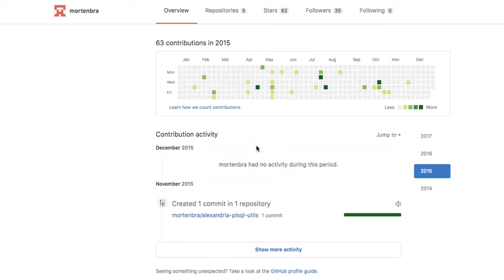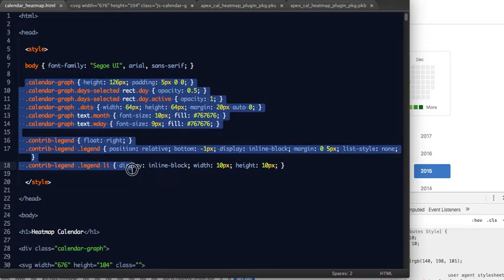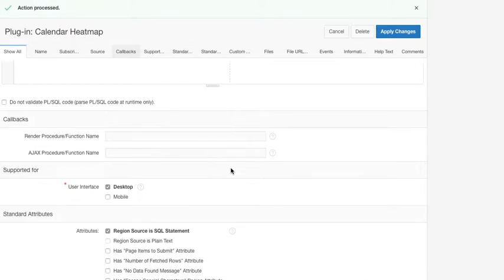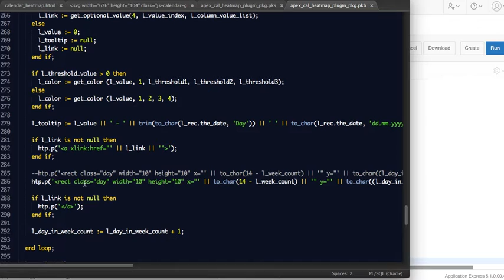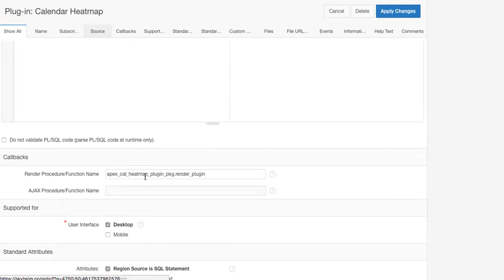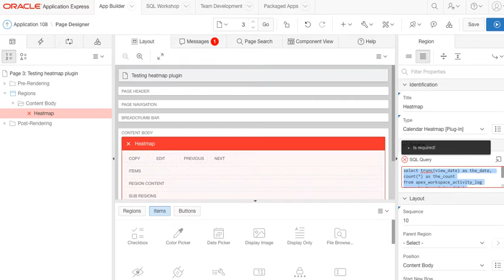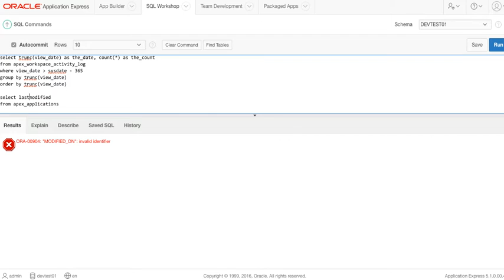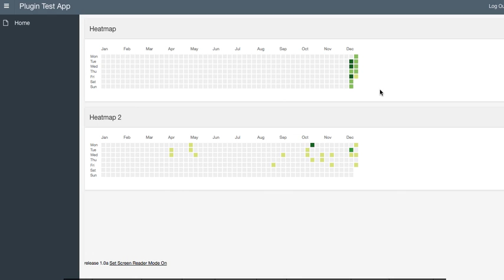APEX Plugin: Calendar Heatmap Region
This is a region plugin used to display a yearly calendar heatmap, inspired by the GitHub contribution chart.